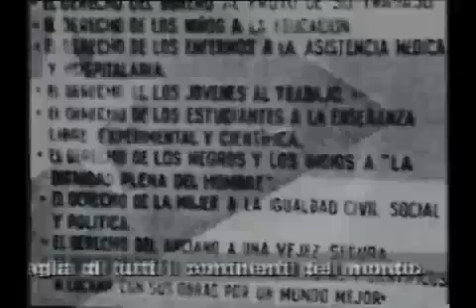Carta Al Che